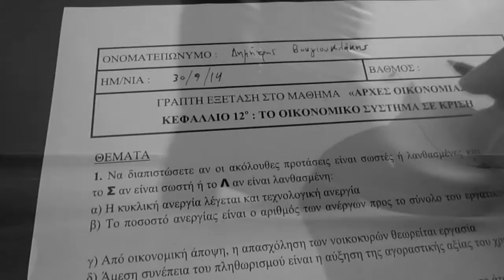Το ξύλο βγήκε απ'τον παράδεισο revisited (2014)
Σκηνοθεσία-Μοντάζ-Διασκευασμένο Σενάριο: Δημήτρης Πέμμας
Κάστ: Ελίνα Σταυροπούλου, Δημήτρης Πέμμας
Remake σκηνής από την ταινία "Το ξύλο βγήκε απ'τον παράδεισο (1959)".
Special thanks to Τζίνα Βλαχαντρέα.